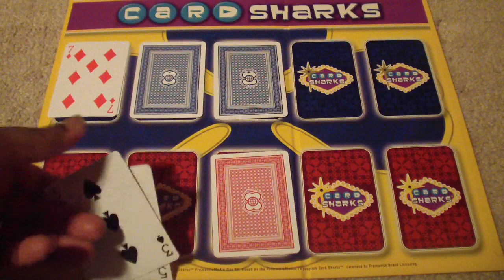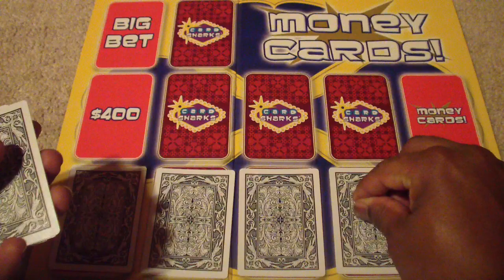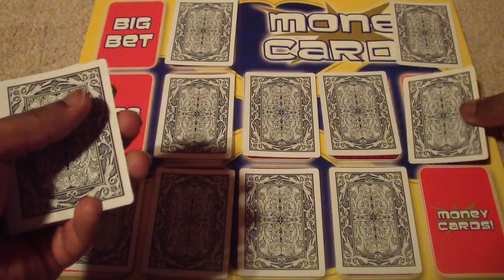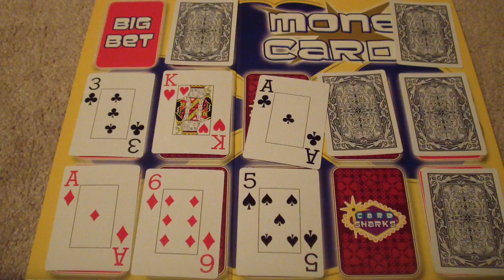Card Sharks Showdown Season 2 Episode 1 Apizzle90 vs BenMasonTelevision Part 3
The Sudden Death question and the Money Cards.